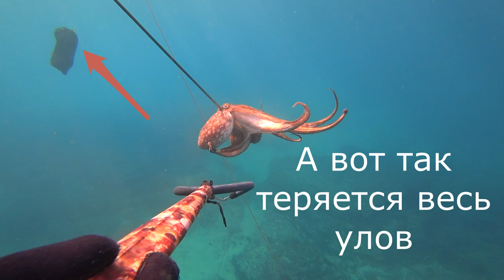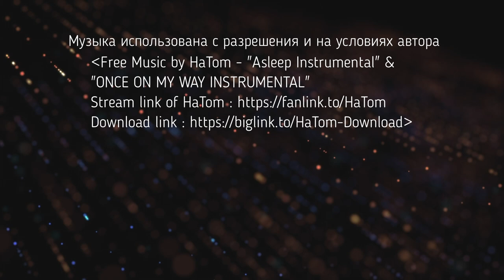Praia das Bicas Caça submarina Portugal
CAÇA SUBATLÂNTICA
Free Music by HaTom - "Asleep Instrumental"&"ONCE ON MY WAY INSTRUMENTAL"